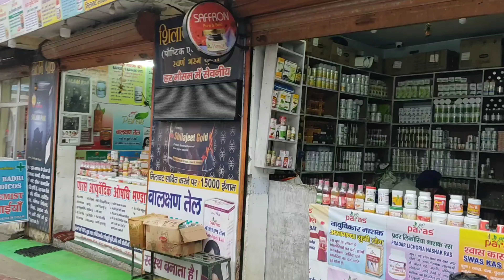ਗੋਬਿੰਦਧਾਮ ਤੋਂ ਬਦਰੀਨਾਥ ਦੀ ਯਾਤਰਾ#@jaggi752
ਗੋਬਿੰਦਧਾਮ ਤੋਂ ਬਦਰੀਨਾਥ ਦੀ ਯਾਤਰਾ#@jaggi752Rishikesh à Govind Dha... govindghat à Govind D... J'EE eAo HfJS Rava..
your question..
18 hour non stop badrinath dham,
5 badrinath,
4 dham yatra badrinath,
badrinath dham 4k,
badri vishal badrinath,
badrinath 4,
badrinath dham ke kapat kab khulenge 2023,
kedarnath+badrinath yatra 2022 char dham yatra,
do dham yatra kedarnath badrinath 2023,
rudraprayag to badrinath dham 176km,
2023 badrinath dham,